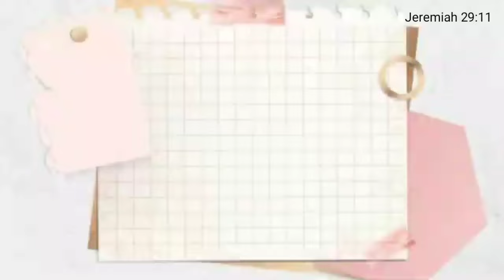GAISANO GRAND MALL SILAY | Walking tour